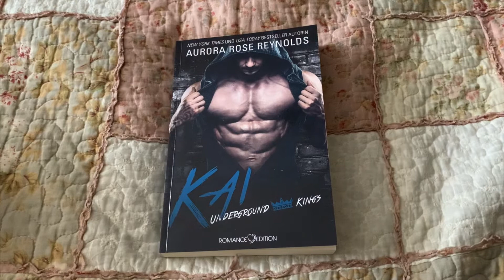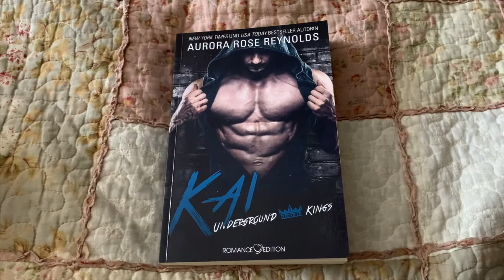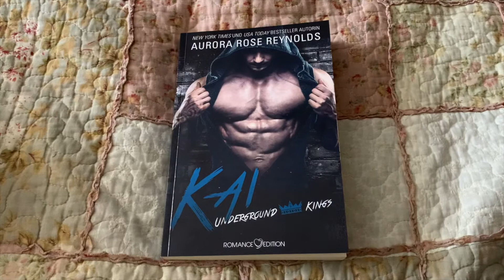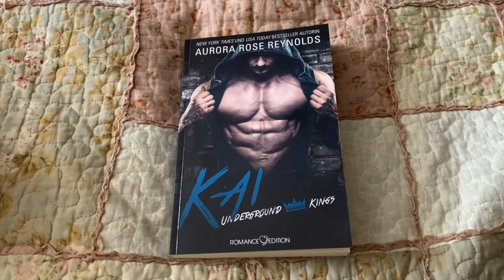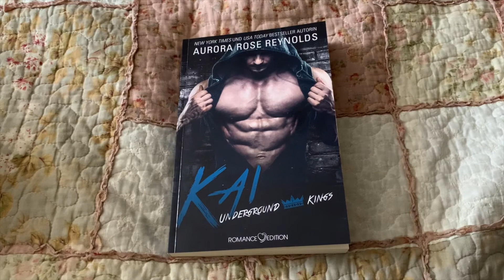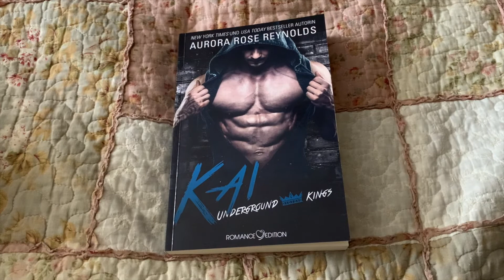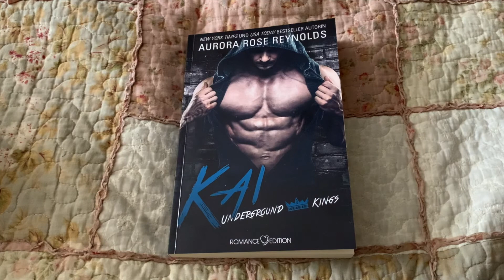Buchbesprechung: Aurora Rose Reynolds - Underground Kings: Kai (Band 2)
Dieses Buch durfte ich als Rezensionsexemplar lesen. Es ist der zweite Band einer Reihe, aber in sich abgeschlossen. Ihr braucht keine Vorkenntnisse aus Band 1.